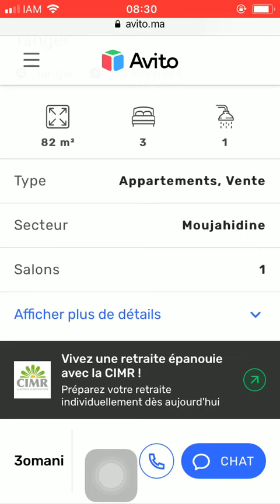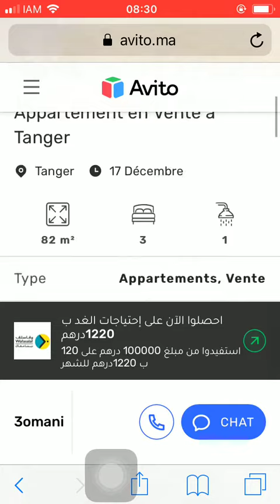House for sale Tanger #4071, Huis te koop Tanger, Maison à vendre